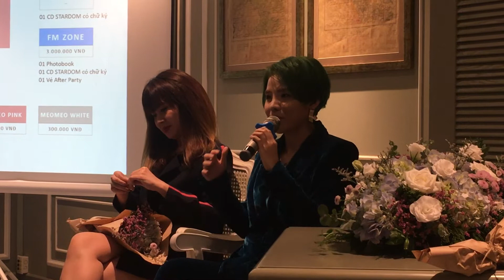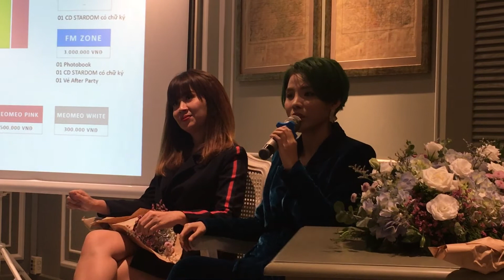Vũ Cát Tường: Tôi rap vì muốn biết người miền Tây rap như thế nào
Ngôi nhà 8 Sài Gòn - 8 mọi chuyện của showbiz. Nơi mà cả thế giới showbiz đều nằm trong tầm tay bạn. Nơi mà mọi góc khuất và thông tin của Showbiz Việt được phơi bày. Nếu bạn muốn dấn thân vào thế giới đầy phức tạp này thì 8 Sài Gòn là kênh thông tin tuyệt vời để cập nhật nhanh nhất và nóng nhất những thông tin không phải ai cũng có thể biết được.